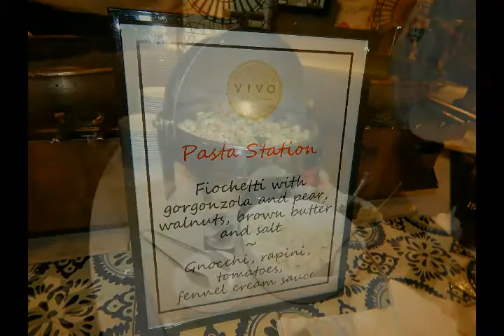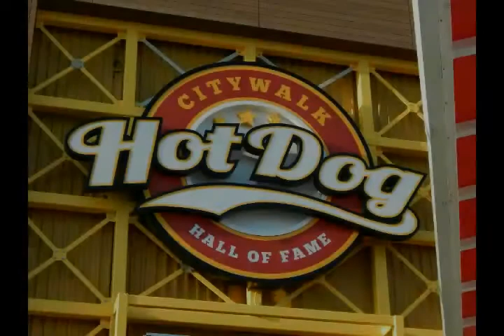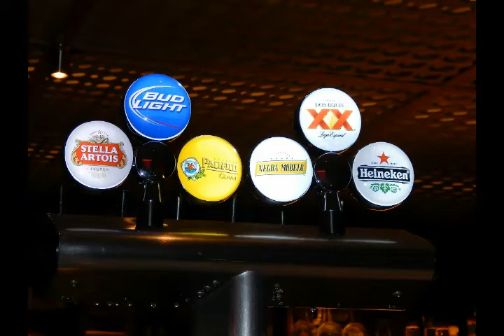Media Presentation at CityWalk Universal Orlando Resort for Diagon Alley Media Preview 6 17 14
CityWalk Media Presentation that kicked off the Media Preview of Diagon Alley at Universal Orlando Resort. Modesto Alcala, Vice President of Revenue Operations for Universal CityWalk gave a brief review of all the changes being made at CityWalk, that 8 new venues will be opening this year. Marcus Hall and Alan Springate, owners of The Cowfish presentation for their restaurant opening in late August 2014. Steven Schussler presentation for Hot Dog Hall of Fame opening soon. A slideshow follows the presentation of the three restaurants sampled by the media, Vivo Italian Kitchen, Hot Dog Hall of Fame and Antojitos.